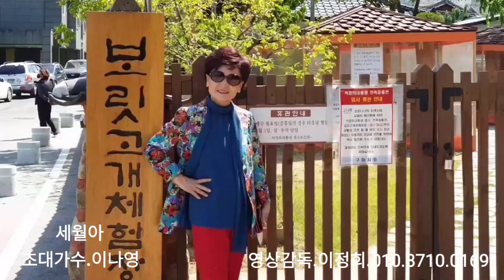초대가수.이나영 세월아#21.2.5